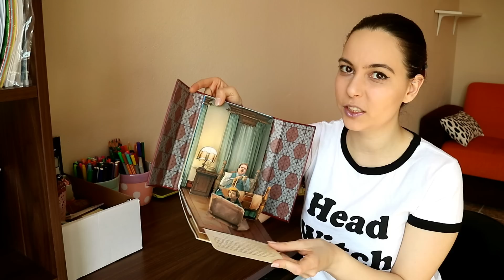Amazon.de Alışverişim #2 "Ne güzel de gümrük yedim!"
Fantastik Canavarlar Kırtasiye Seti:

J.K. Rowling's Wizarding World: A Pop-Up Gallery of Curiosities

Harry Potter: Magical Places from the Films

Tüm sorularınız için bana Instagram ve Facebook sayfamdan ulaşabilirsiniz. Seviyorum sizi potterheadler :)